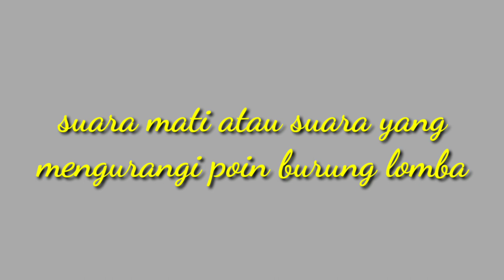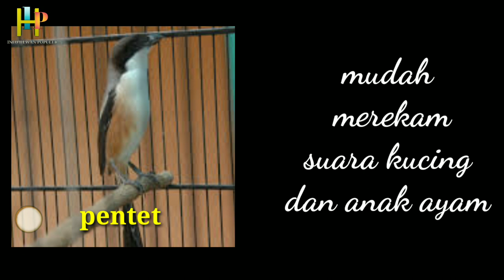Suara burung yang membuat burung jatuh saat lomba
Suara burung yang akan menurunkan nilai poin saat lomba